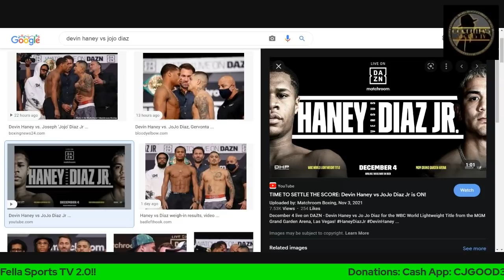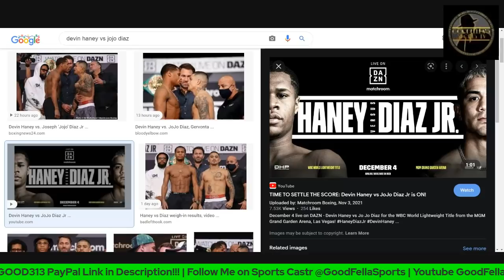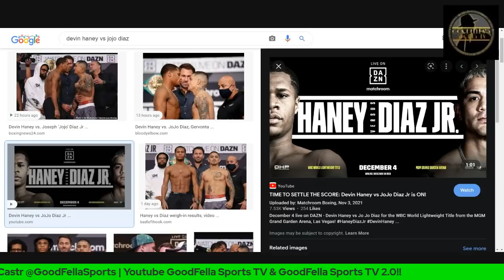Devin Haney Freezes JoJo Diaz Like Statue Via UD | Full Fight Reaction Video!!!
CjGood313

CJGOOD313